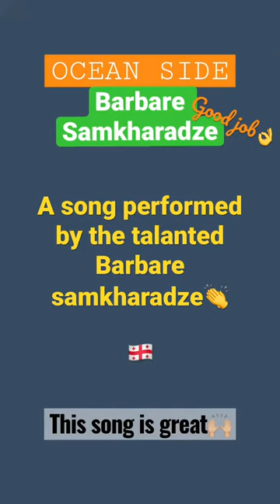Barbare samkharadze - ocean side🇬🇪👏